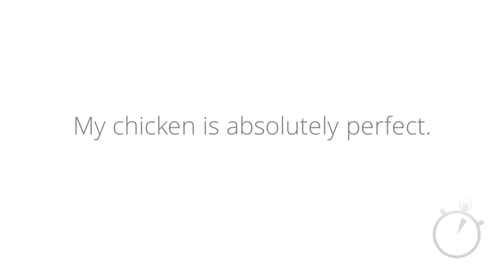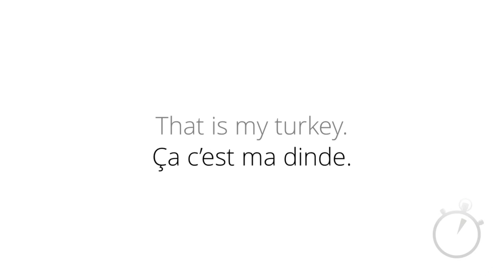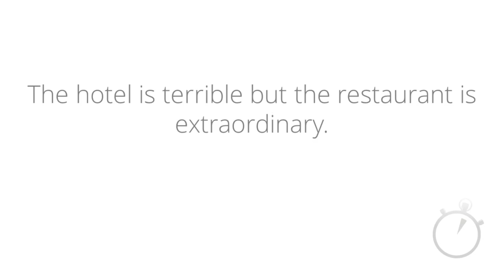Learn French Course 1 - Chapter 6d | Learn French everyday just spare 3 minutes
This is the course that follows from Basic to Advance pattern which helps you learn French for English speakers. This course breaks the French language into smaller pieces, examines them one by one, and then teaches you how to reassemble them all. Beginners is an 8-part French language training package in 3 minutes.

Learn French everyday just spare 3 minutes learn french in 30 days
learning french for beginners
french lessons for beginners
french lessons
french for beginners
best way to learn french
french language course
rosetta stone french
french language learning
learn to speak french
fluent in french
french language lessons
study french
i want to learn french
french basics for beginners
easiest way to learn french
rocket french
fluentu french